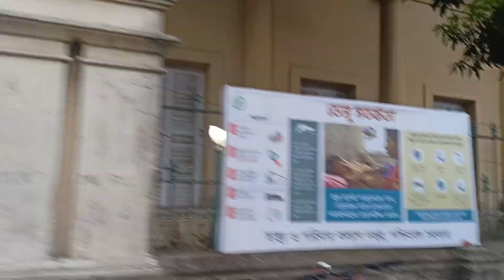দেখো তোমাদের চিনি আজকে কোথায় ঘুরতে গেলো ☺️☺️